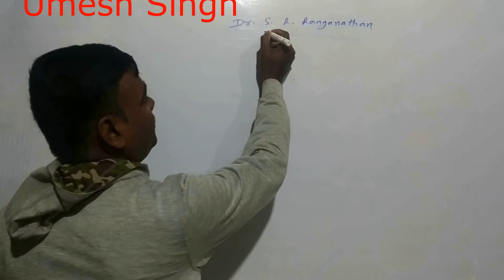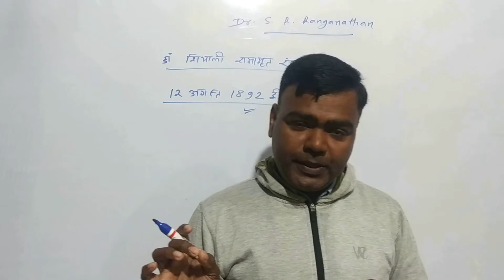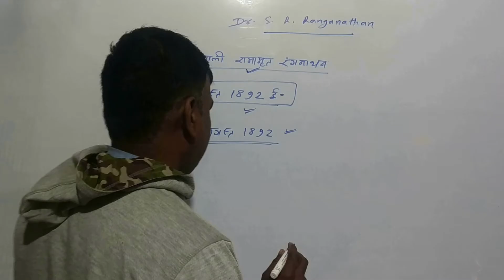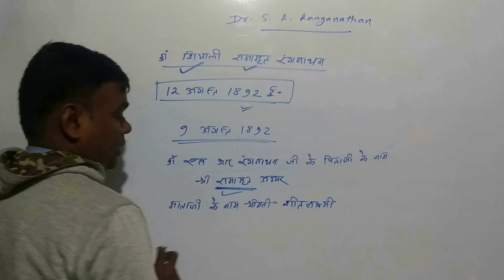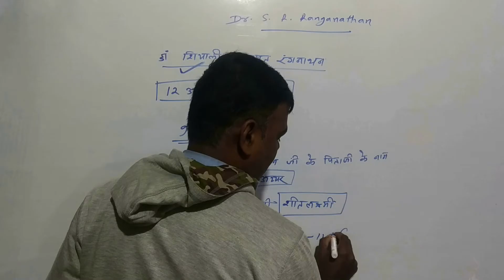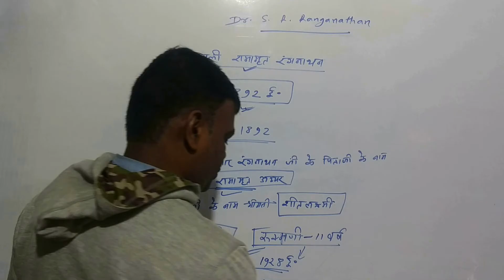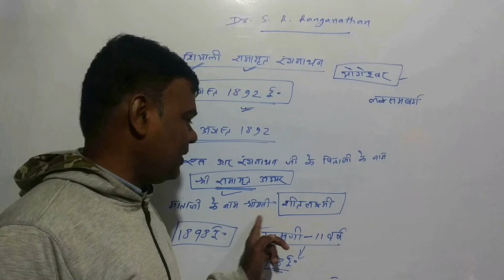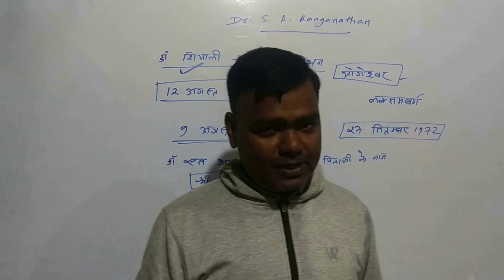Introduction of Dr. S R Ranganathan by Umesh Sir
Hello Students,
This video is for the purpose of preparing Bihar Librarian Eligibility Test/BLET/ RSMSSB Grade 3, RPSC Gr 2, KVS/NVS/DSSSB, NET/SLET and other library professional exams etc. If you are preparing for competitive exam or want to do it then it will be useful for you.
Regards
Umesh Singh